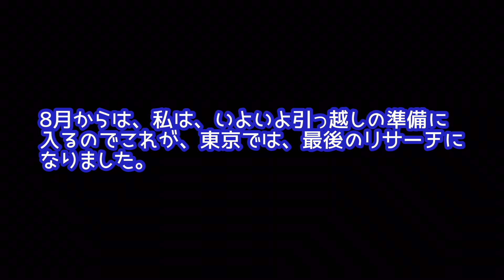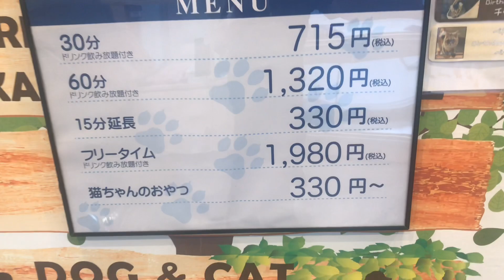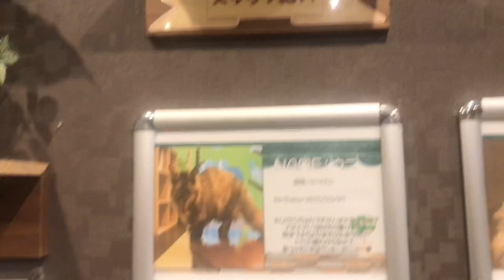No.0348【ペットショップの猫カフェ】Part10 葛飾区(新小岩) 東京最後の猫カフェ巡り(８月には、東京から地元に引っ越します。)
8月から、引っ越し準備に入りますから、これが最後で、東京での猫カフェ巡りは、終了です。
九州の地元に帰ったら、猫カフェ開業の立地場所を検証しながら、今度は、福岡の猫カフェ巡りをしたいと思います。
来年4月からは、ラグドールのブリーダーをしながら福岡でトリミングの専門学校に通う予定です。